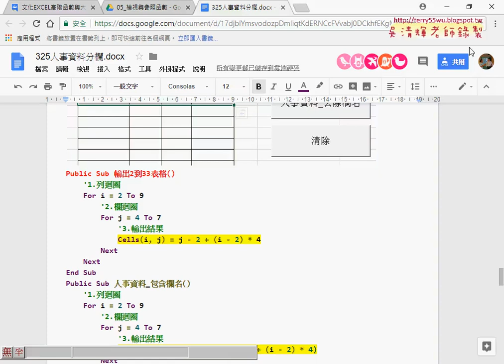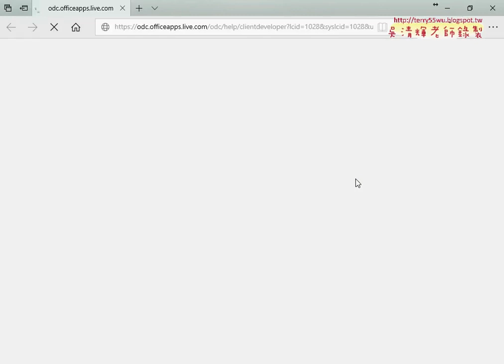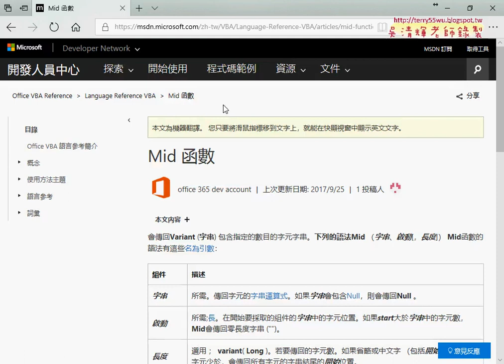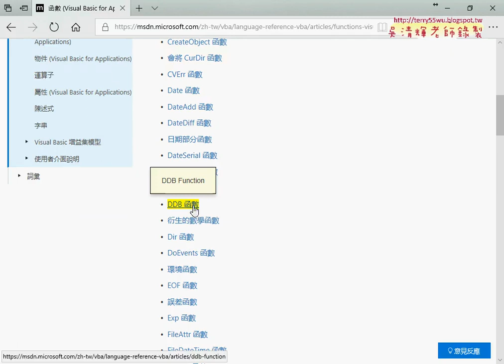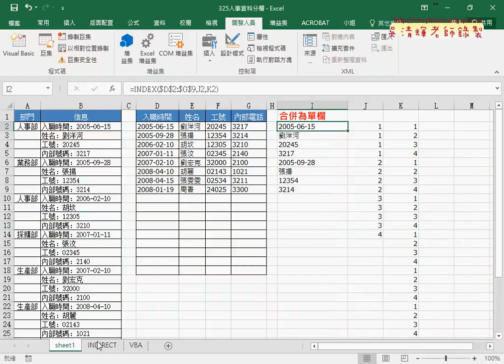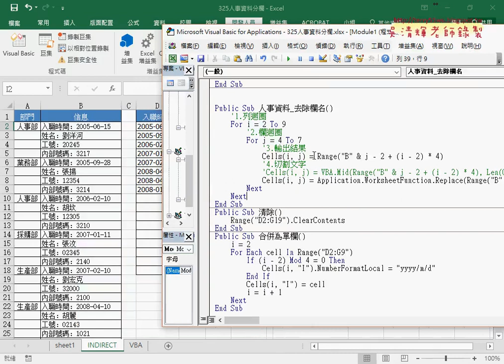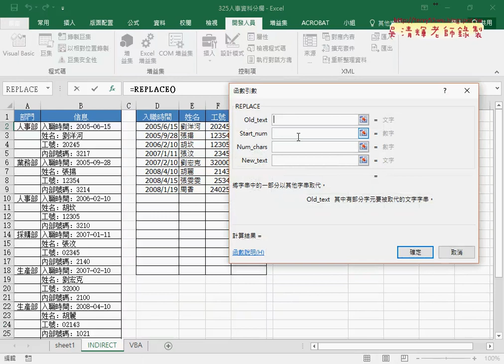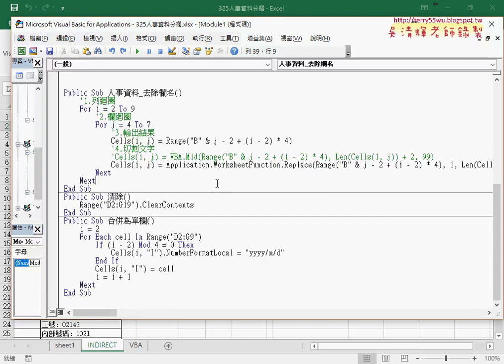05 使用VBA函數與引用EXCEL的內建函數